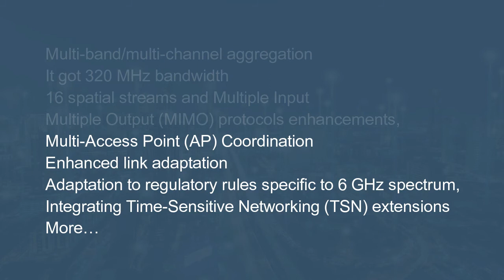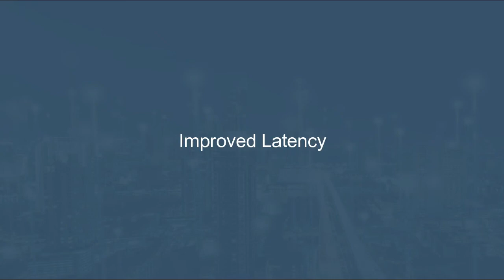Wi-Fi 7 Training, 802.11be, Meet The Incredible WiFi 7, Improved Latency, Tonex Training